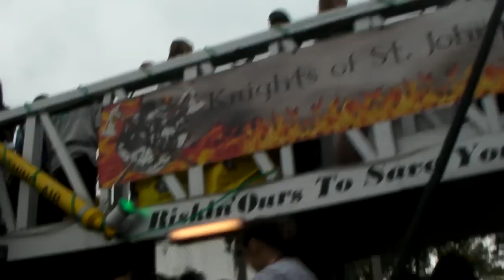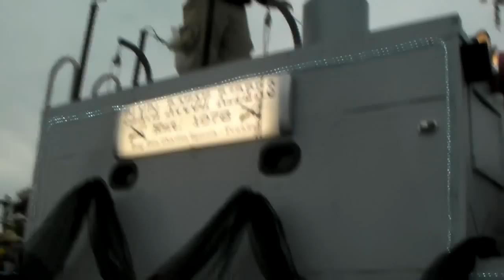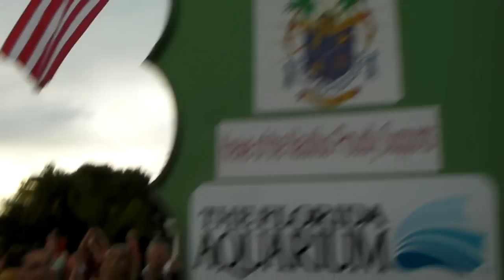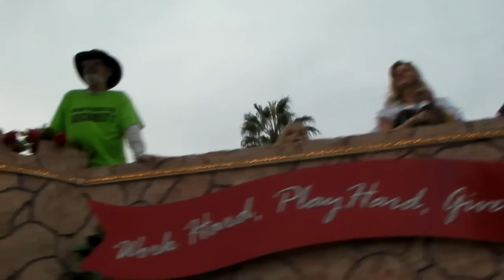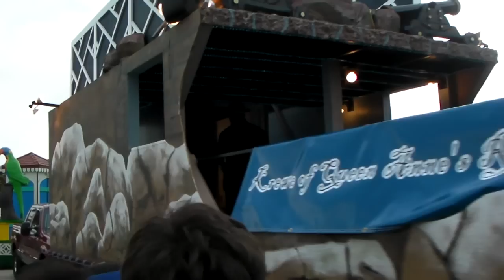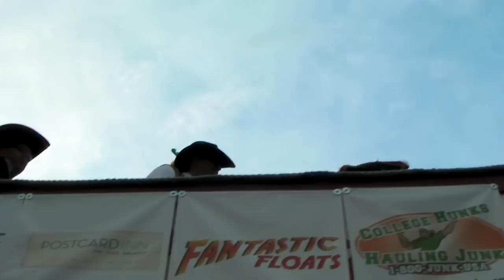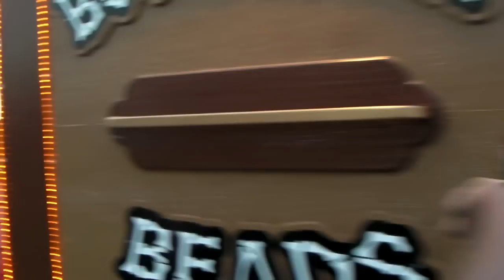Gasparilla Children's Parade 2012